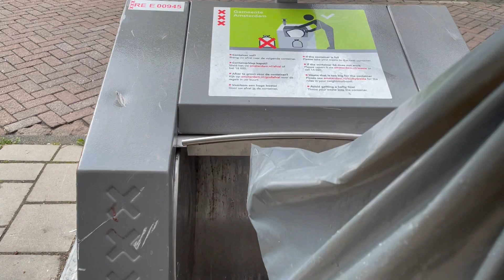Olive the Cleanup Dog + Sidekick Greg Shapiro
Olive the Cleanup Dog + Sidekick Greg Shapiro. Meet Olive the Dog, a mild-mannered black Labrador Retriever. But - when there's garbage in the streets of Amsterdam - Olive suits up as CLEANUP DOG. Yes, she was bred to retrieve fallen ducks. But shhh- just pretend the free-range plastic & medical masks are water fowl.

You just might get a visit from OLIVE - THE CLEANUP DOG.

Hi, I'm Greg Shapiro: Comedian. American. Dutchman. Most folks know me from Boom Chicago comedy theater, 'Comedy Central News,' and from 'Zondag Met Lubach' ('Netherlands Second' video). Or from my new book 'THE AMERICAN NETHERLANDER: 25 Years of Expat Tales.'

From Chicago, I came to Amsterdam to work at Boom Chicago comedy theater, alongside talents such as Seth Meyers, Amber Ruffin and Jordan Peele.

As a corporate speaker and event host, I've performed for NATO, the King of the Netherlands, and for 20 people in the Business Class section of a KLM 747 to Chicago. So clearly you should hire me and pay me lots of money.